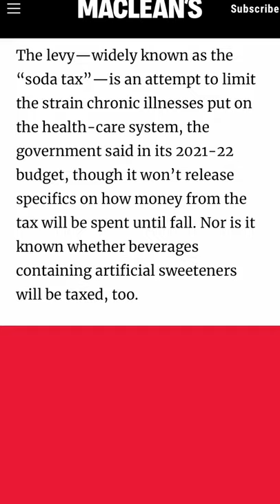Canada’s ongoing water crisis is correlated with Newfoundland’s soda pop tax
Today in Newfoundland and Labrador, there are over 200 communities under boil water advisory. Often, the safest, cheapest, and most abundant source of hydration in these communities are laden with sugar.

Come April 2022, the province’s “sugar-sweetened beverage tax” will make sugary drinks 20 cents more per-litre.

The levy—widely known as the “soda tax”—is an attempt to limit the strain chronic illnesses put on the health-care system, the government said in its 2021-22 budget, though it won’t release specifics on how money from the tax will be spent until fall. Nor is it known whether beverages containing artificial sweeteners will be taxed, too.

But how do you cut back on your pop intake if there’s no bottled water at the store and you can’t drink the tap water?

Read the full story at Macleans.ca or in the September 2021 issue of Maclean’s Magazine.